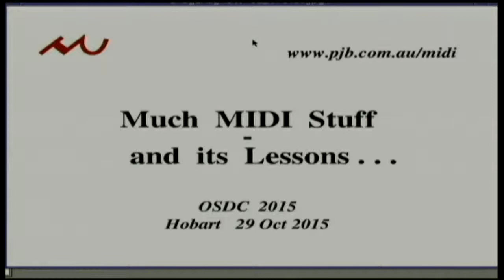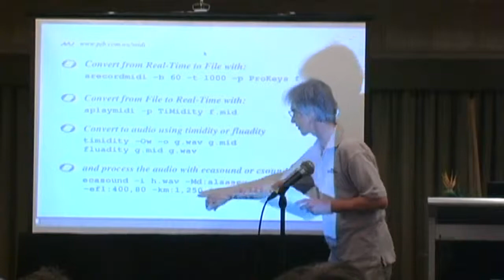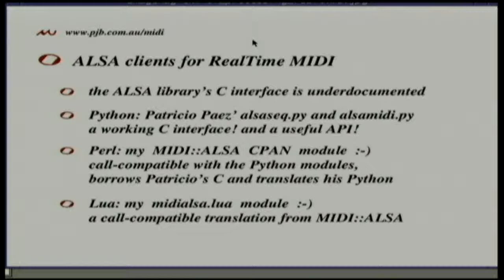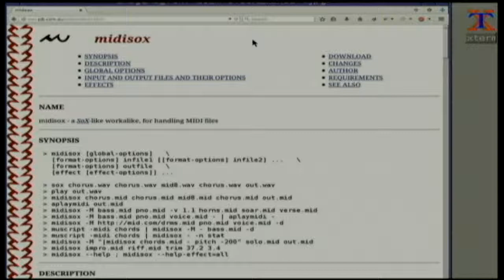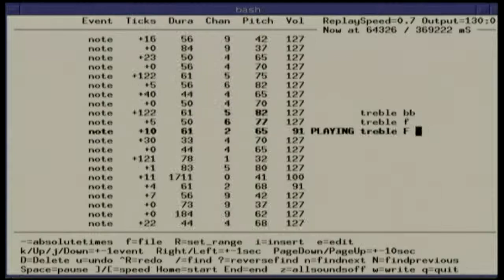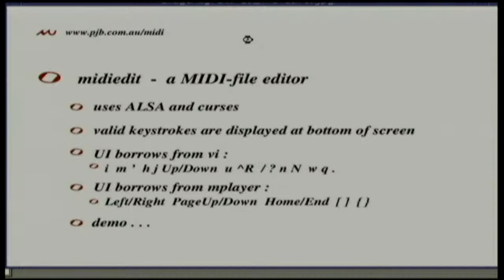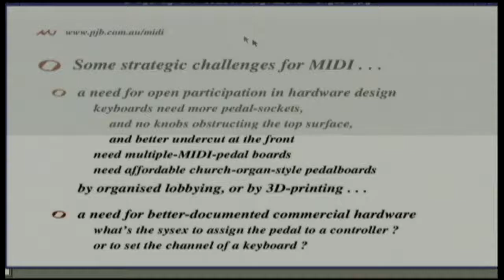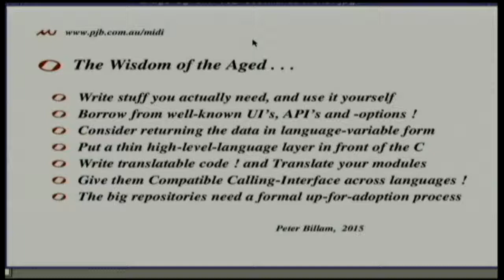Much MIDI stuff - and its Lessons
Peter Billam
MIDI is a standard defined by an association of manufacturers, who probably never dreamed Open Source programmers might write for it.
Some resources, some examples,
and the big strategic challenges:
eg. there's a need for better-documented hardware,
and for public participation in hardware design.